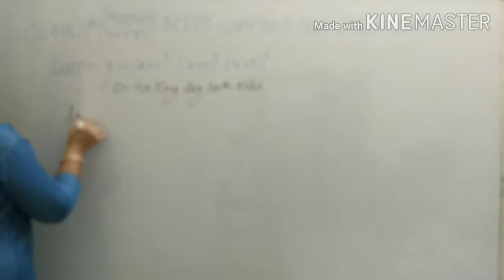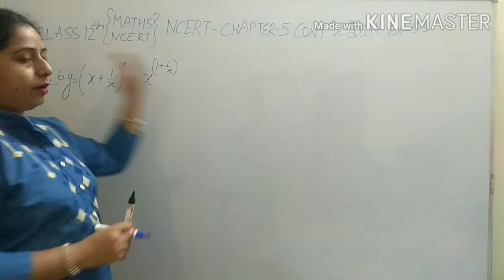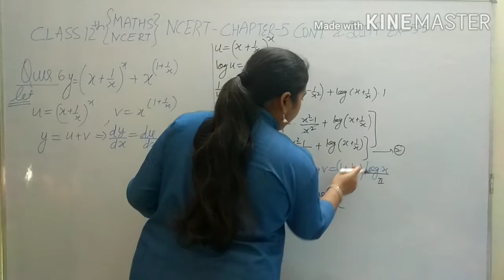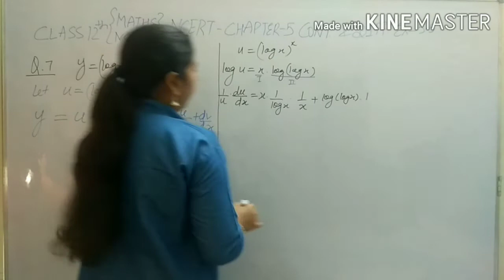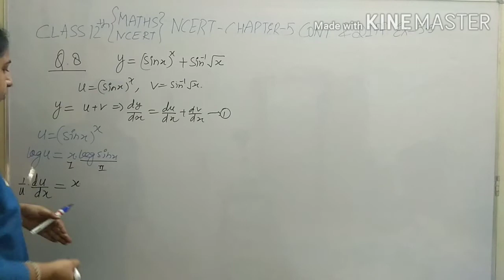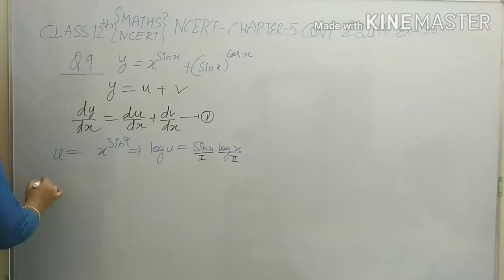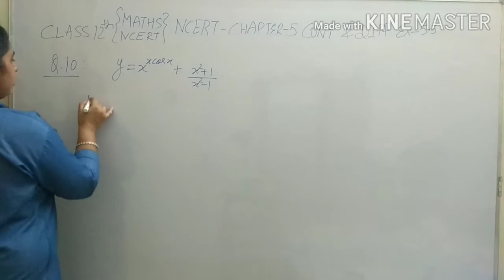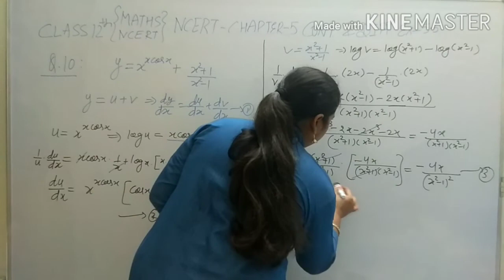NCERT Class 12 Maths Chapter 5: Continuity and Differentiability Ex 5.5 (Q.5-10) by Archana Ma'am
About Video
Friends es video main NCERT_class_12_maths ke chapter 5 Continuity_and_Differentiability ke Exercise 5.5 ke question no 5,6,7,8,9 and 10 ko solve kiya gya hai. NCERT_Mathematics_class_12 & 11 ke Exercise questions ka best solutions dekhane ke liye playlist check kare.

Thanks
Matrices Class 12 Maths NCERT chapter 3 Miscellaneous Excercise Q1 to Q5 Solution by Archana Chauhan

Matrices Class 12 Maths NCERT Chapter 3 Ex 3.4 Q1 Q2 Q3 Q4 Q5 SOLUTIONS BY ARCHANA CHAUHAN

Class 12 Maths NCERT Ch 3 Matrices EX 3.3 | Q1 to Q6 | Solutions by Archana Chauhan
Class 12 Maths NCERT Chapter 3 Matrices EX 3.2 Q- 16,17 & 18 ( Solutions) by Archana Chauhan
CLASS 12 NCERT MATHS Chapter 3 Matrices || EX 3.2 || Q 1 to Q 3 (Solutions) BY Archana ma'am